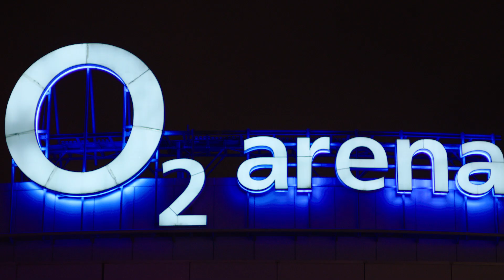GC18 Prague Quarter Finals